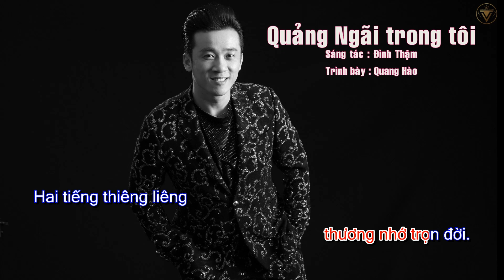Quảng Ngãi Trong Tôi II Quang Hào Sao Mai II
Sáng tác: Đình Thậm
Ca sĩ: Quang Hào
Sản xuất: Trưng Vương Studio
➥Đây là kênh Youtube chính thức của ca sĩ Quang Hào Sao Mai.